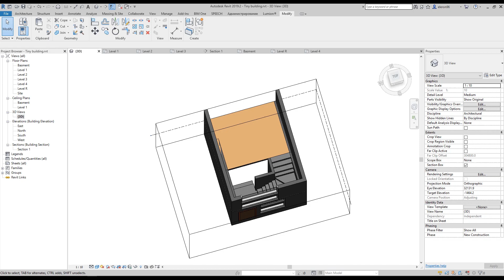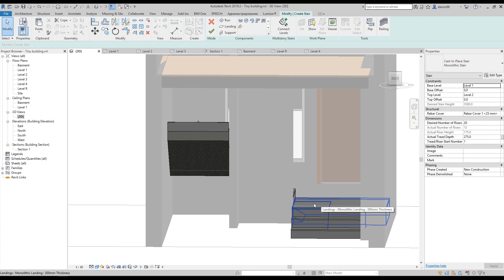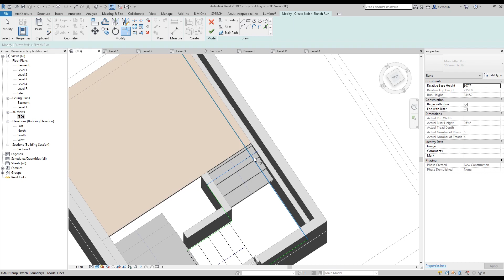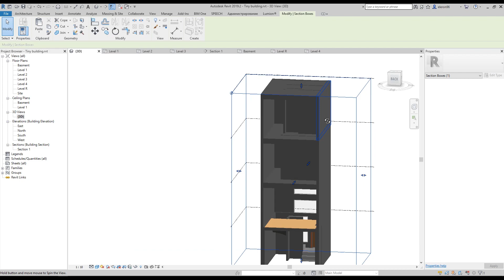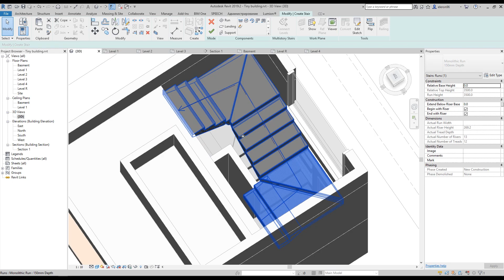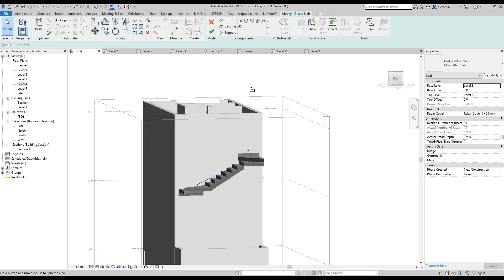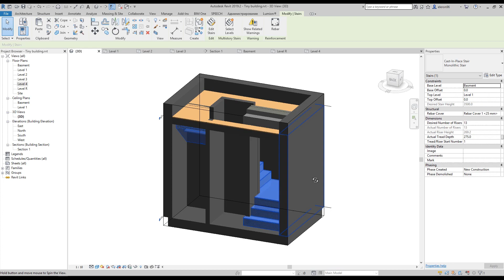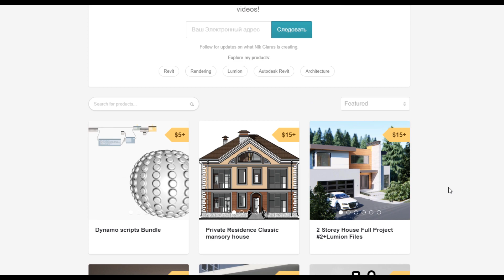Tiny Building part 4 (Staircase)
We will start knew the full project in Revit in Revit

Free Staff:
Template for Revit:

❐ COMPUTER SPECS
➫ Main PC: